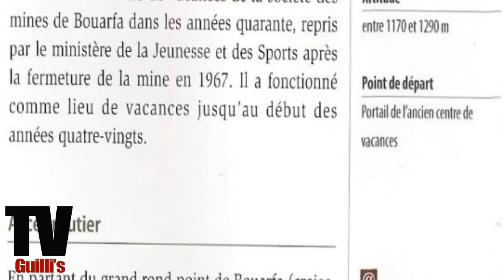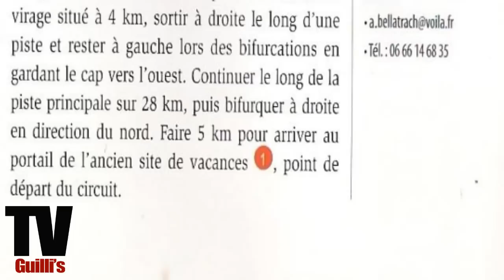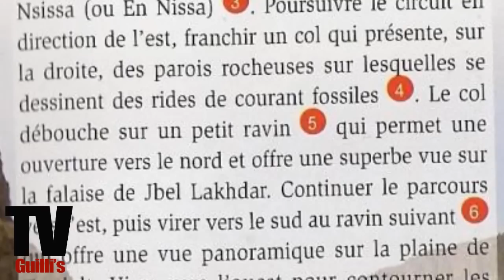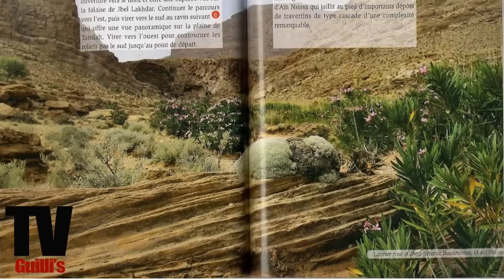Site Nsissa | النسيسة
Facebook.com/PageBniGuil
Youtube.com/Scch101
Bni-Guil.c.la